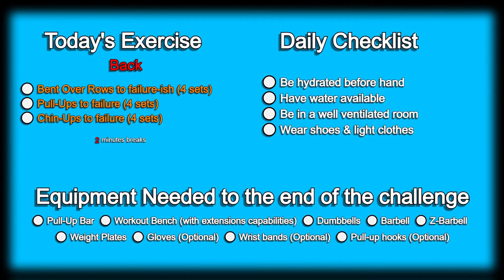Day 207 | 300 Days Fitness Challenge